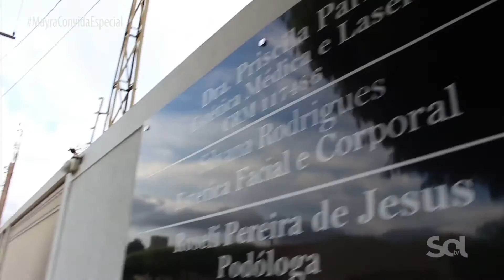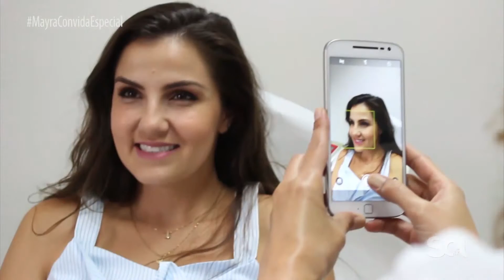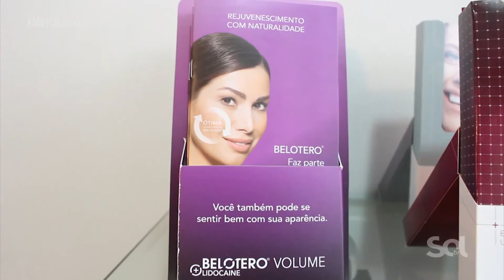Dra.Priscila Parr - Preenchimento + Botox - Programa Mayra Convida